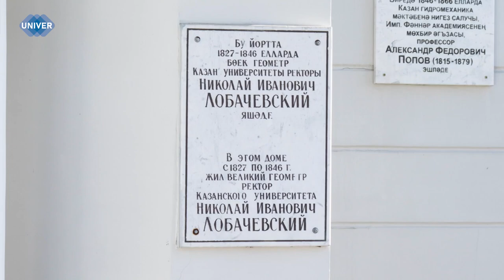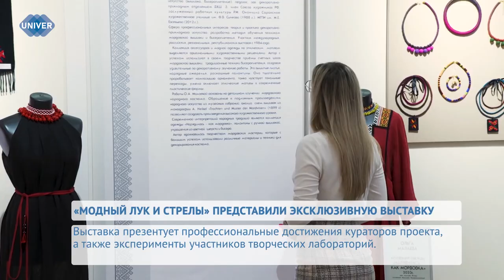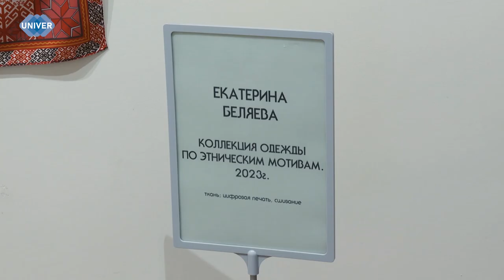«МОДНЫЙ ЛУК И СТРЕЛЫ» ПРЕДСТАВИЛИ ЭКСКЛЮЗИВНУЮ ВЫСТАВКУ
В музее Николая Ивановича Лобачевского Казанского федерального университета состоялось  долгожданное открытие выставки, которая является частью проекта «Модный лук и стрелы» – победителя конкурса «Креативный музей» благотворительной программы «Музей без границ» Фонда Потанина.